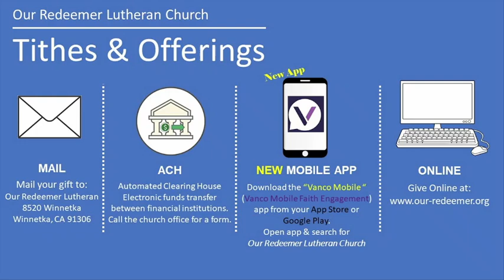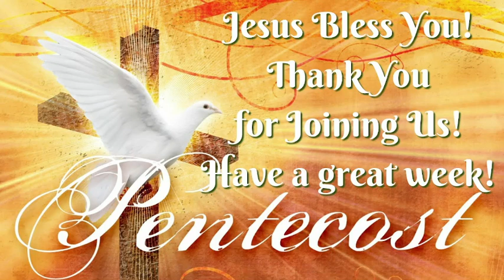ORLC Worship - Pentecost - May 28, 2023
Songs: "Soul's Celebration", "Lord, I Lift Your Name on High", "Shine, Jesus, Shine", "Spirit Song", "I Sing the Mighty Power of God"

Gospel Lesson: John 7:33-43
Sermon: You can't be a Christian without the Holy Spirit!
Sermon Text: Acts 2:1-13